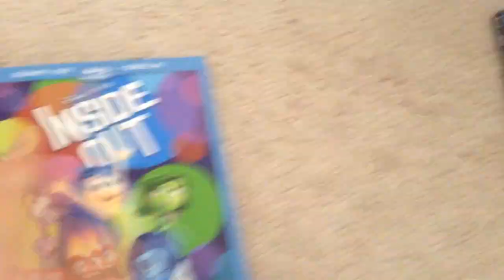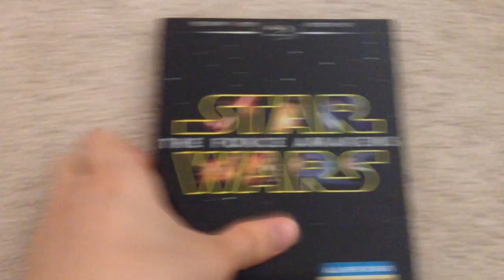My 2015 Movie Collection